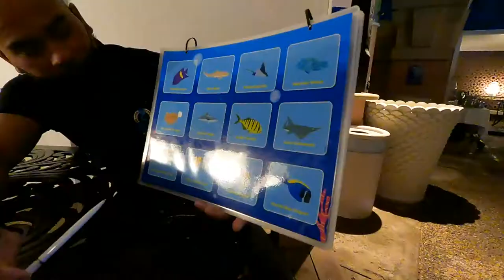Predator Scuba Dive - FEEDING STINGRAYS!!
At the Atlantis Palm in Dubai, you can book the Predator Dive. It's an incredible experience and you get to feed the stingrays! You need your advanced diver scuba certification for this one but it is WELL WORTH IT! I hope you enjoy the video! I have some new content that is video ready. Can't wait to but out more stuff like this!

I'm looking for ANYONE'S original content to put together a bundle of beautiful travel videos! Please make sure you have filmed these and they belong to you. Let's collaborate!

🎵 Track Info:

Title: Underwater by Roa
Genre and Mood: Pop + Bright